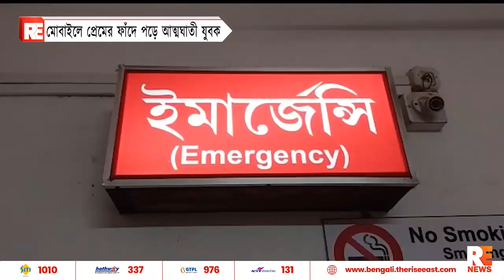মোবাইলে প্রেমের ফাঁদে পড়ে আত্মঘাতী যুবক